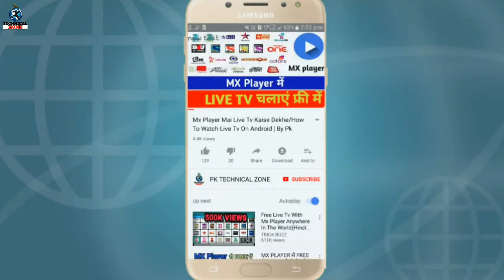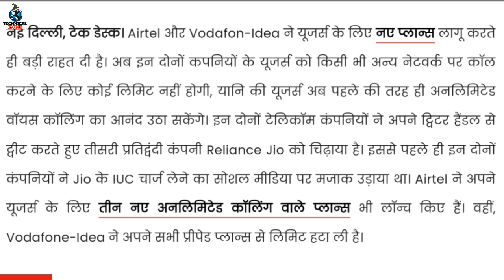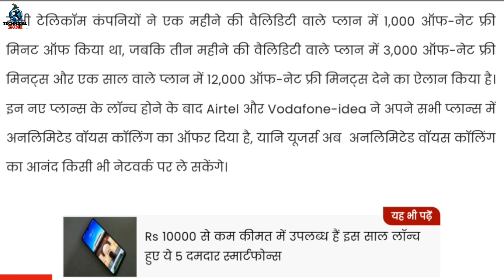Airtel,Vodafone,Idea UNLIMITED Free IUC Calls | Unlimited Call फिर से | No IUC Truly Unlimited